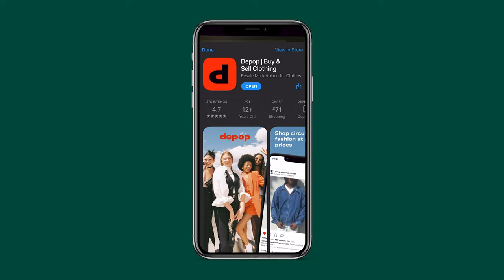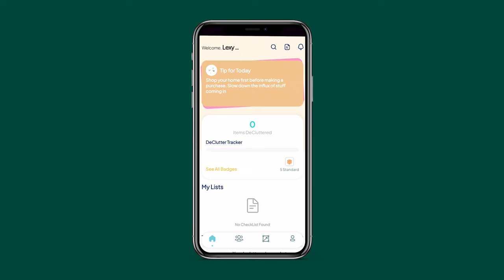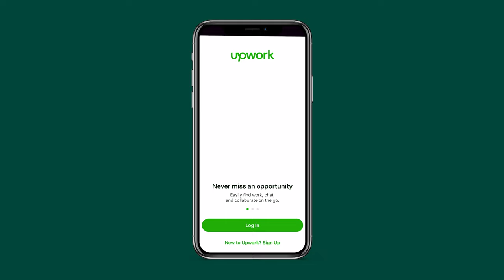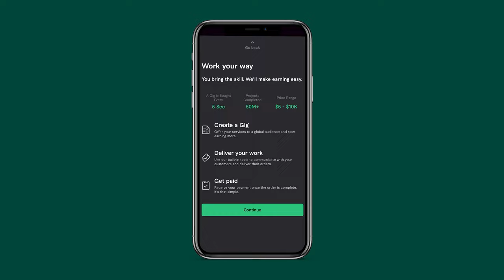24 Profitable Side Hustles that Require Your Phone Only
A quick list of ideas of the best side hustles you can do directly from your phone.

Here’s what we’ll cover in this video:

0:00 Intro
0:27 24 Side Hustle Ideas to Make Money in 2023
3:37 Outro

Nearly everyone could stand to benefit from a little extra income, but sometimes saving extra money and having a full-time job aren't enough. Good side hustles build recurring revenue streams that go a long way in earning extra income.

Side hustlers come from diverse backgrounds and sell a wide range of products. They're scrappy, experimental, and view resource constraints as a thrilling challenge, not as a sign to give up.

-- TOOLS & RESOURCES –